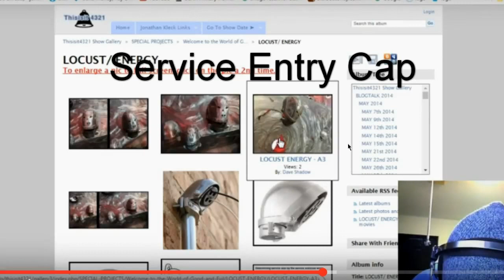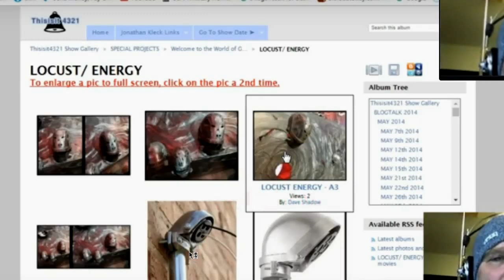A Sevice Energy Cap Feeds Off Electric Poles T w/Locust Face Hardware?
I saw this on Jonathan's Kleck video.  Then Johnathan showed the crescent moon in his next video? Just weird. NEW! Very important. Water From Air .